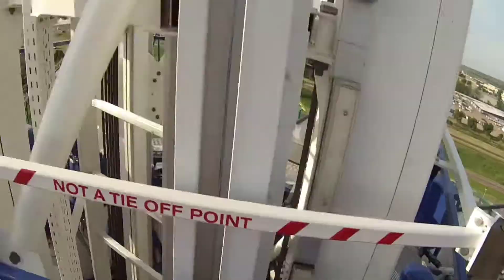To the top of North Star